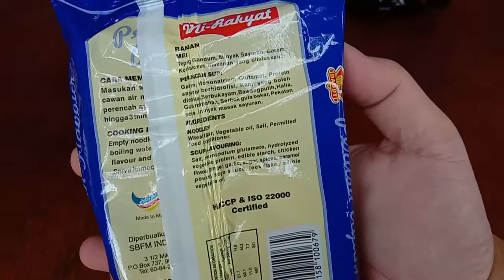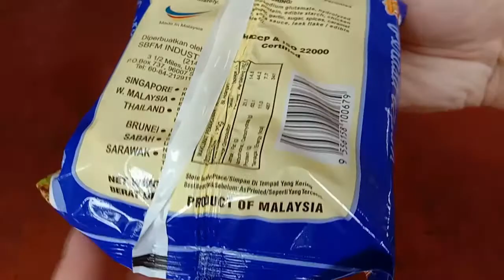Mi Rakyat Instant Noodles Chicken Flavour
Daddy
Product of Malaysia
Malaysia Boleh
Mi Segera Perasa Ayam
Net Weight: 70gm